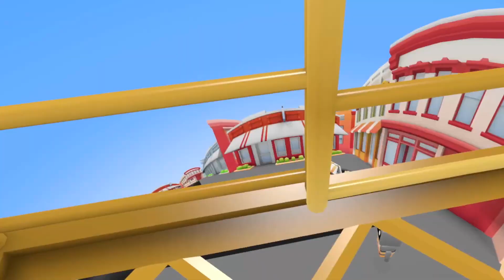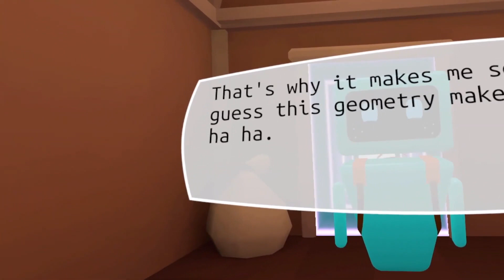Hyperbolica Review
Humans are long gone. Will your lumberpunk beavers do any better? A city-building game featuring ingenious animals, vertical architecture, river control, and deadly droughts. Contains high amounts of wood.